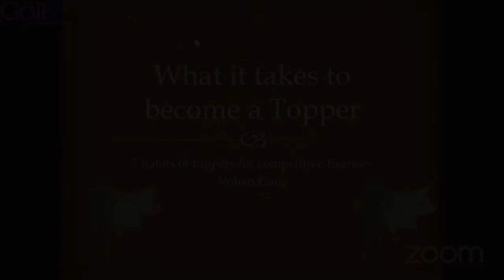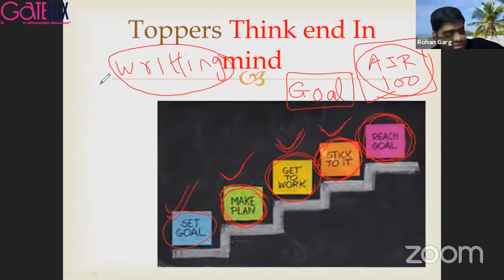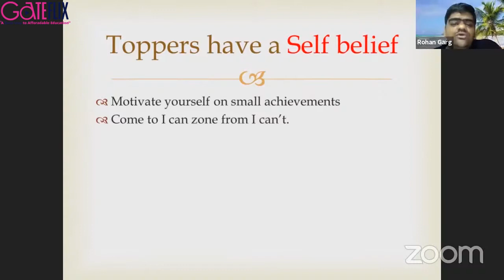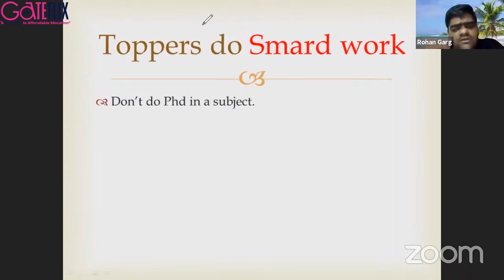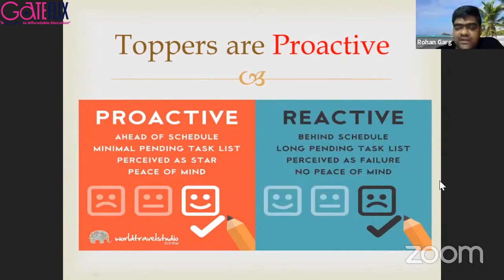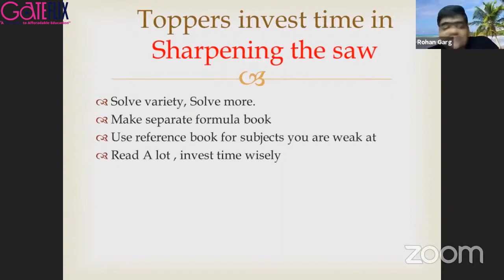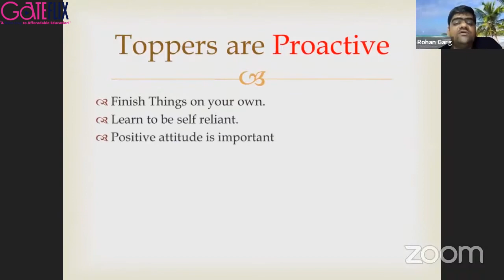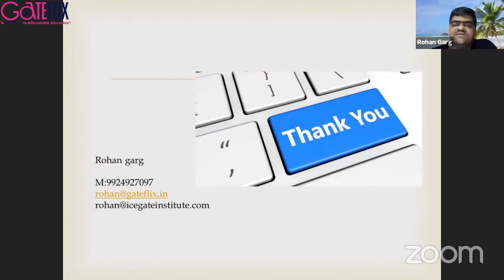7 Habits of Topper for Competitive Exams | By Rohan Sir | GATEFLIX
CAREER KI BAAT, ROHAN KE SAATH - 7 Habits of Topper for Competitive Exams

Your Mentor, Rohan Sir will be LIVE on July 5, 2020, at 7:00 PM. He will guide you to enhance your preparation for Competitive Exams. He will be sharing with you the utmost planning that any Competitive Exam Aspirant should seriously follow to Crack any Competitive Exam. He will guide you accordingly to boost your Score.
Rohan Sir has experience of more than 10 Years and has taught 400+ Batches to date. He is also one of the most loved faculty on the GATEFLIX Platform.

GATEFLIX is an Online Educational platform providing services/online courses for different competitive Exams across India.